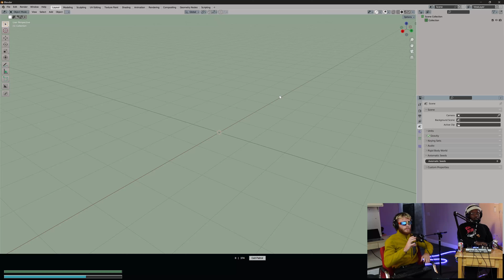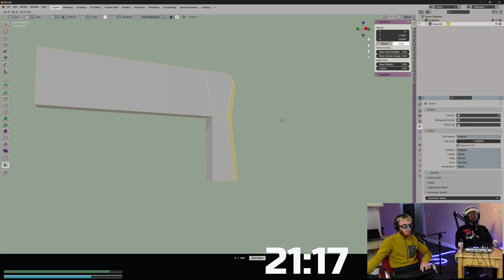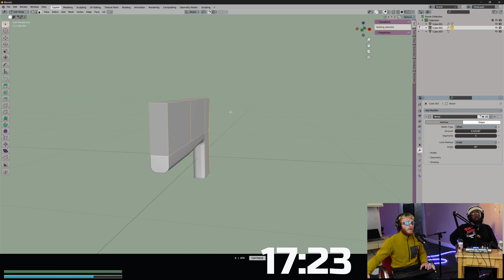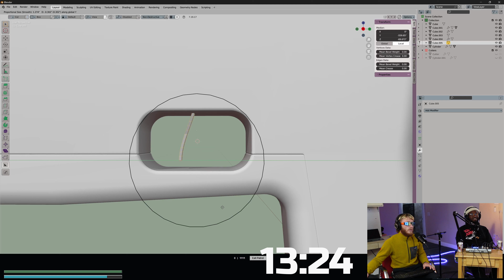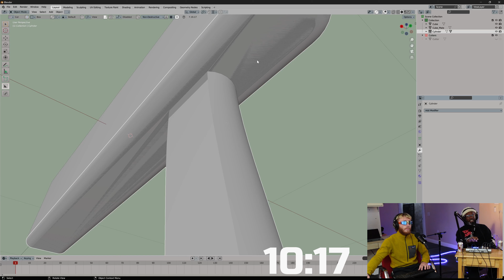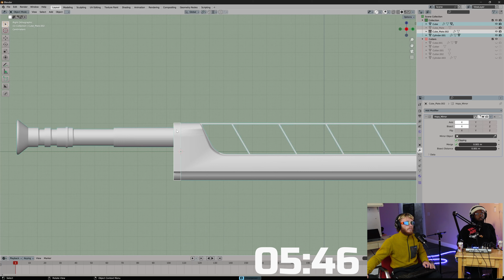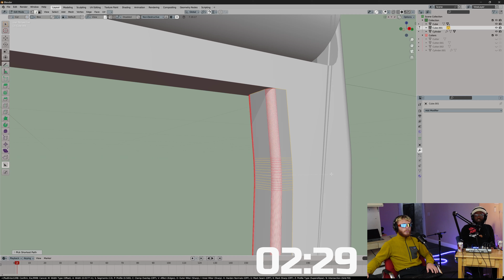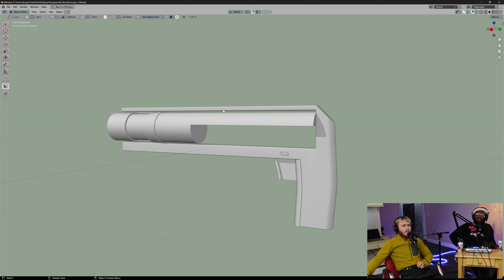Surge: Episode #2 | Blaster Modeling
25 minutes in this Surge, can the captain overcome baffling blender blunders?